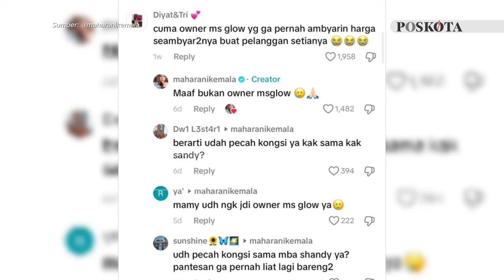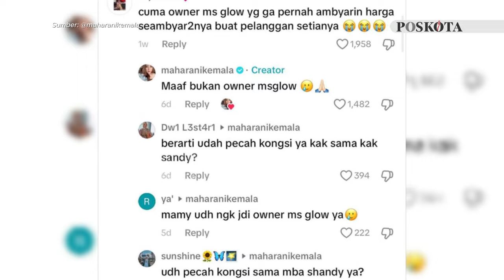MS Glow Bubar Trending di Medsos, Gara-gara Maharani Kemala Ngaku Bukan Owner?